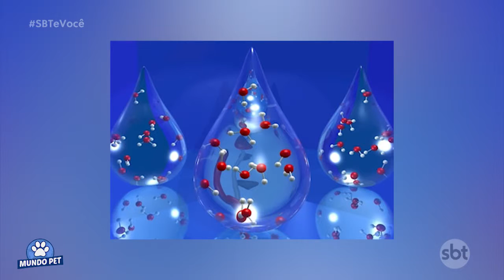Cuidados essenciais com seu pet